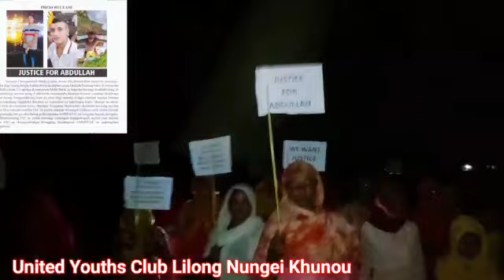We Strongly Condemn the brutal Killing of Korimayum Abdullah...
Org. By United Youths Club Lilong Nungei Khunou